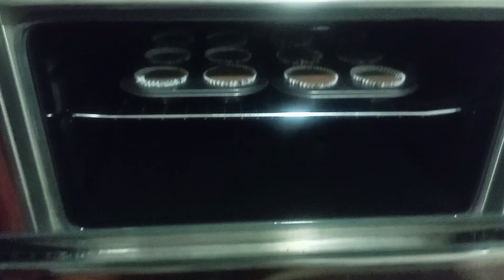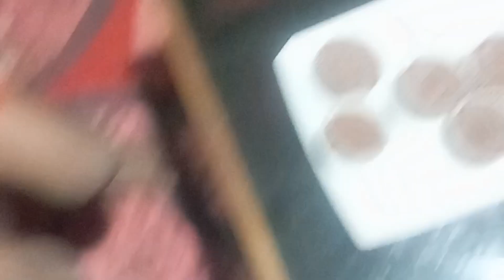අපි දෙන්නා දඩිබිඩියේ හදපු Chocolate Cake එක/easy & simple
අපි දෙන්නා දඩිබිඩියේ හදපු Chocolate Cake එක# no measuring/ easy recipe